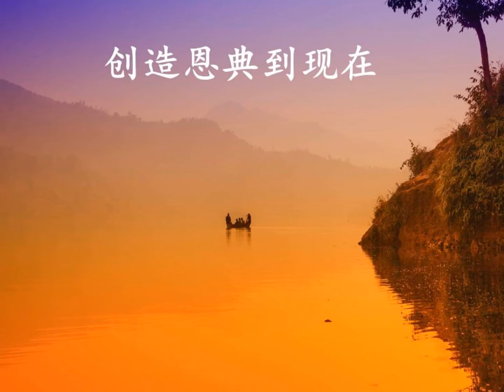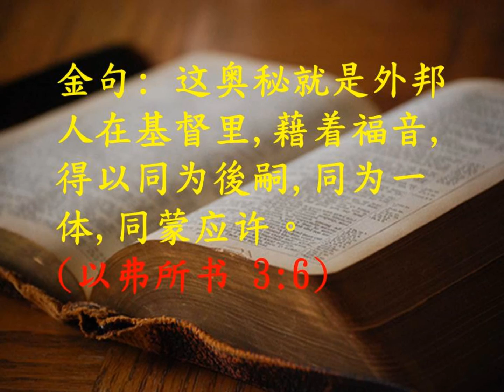天父慈愛賜光輝 (调寄: 天涯歌女(国)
靈歌飄逸    讚曲飛騰    頌詞耀主    舊調萌新
以您我熟悉的旋律    歌唱出豐盛的生命    一起見証神的同在    藉音樂來邁步靈程

歡迎您以詩歌和我們一起獻上感恩、歌頌讚美神!    如欲索取伴奏版, 請留言或登上臉書 謝謝!

天父慈爱赐光辉
调寄: 天涯歌女    词(国): 余佩珠 (2009)

真神啊  祢是爱  满懐喜悦颂大爱
祢将爱的种子  带来地上栽  祢使福音广传遍四海
哈利路亚  感谢福音广传遍四海

天地啊  诉说着神的爱  创造恩典到现在
混沌变成万有  设计多精彩  人类形象智慧神剪裁
哈利路亚  我们形象智慧祢剪裁

生命啊  享主爱  人生旅途得関懐
基督与我同行  圣灵是护卫  天父慈爱常在我心赐光辉
哈利路亚  讚美天父慈爱赐光辉

金句:  这奥秘就是外邦人在基督里, 藉着福音, 得以同为後嗣, 同为一体, 同蒙应许。(以弗所书 3:6)